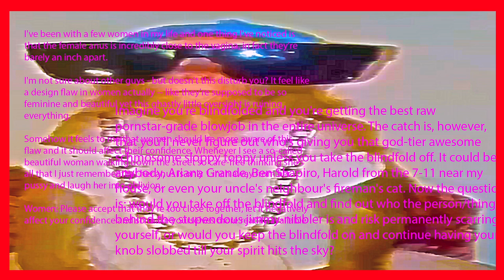FRESH MEAT SHOEBILL NIGHTCORE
Fresh Meat (Remix of Diet tea other cola) by Shoebill